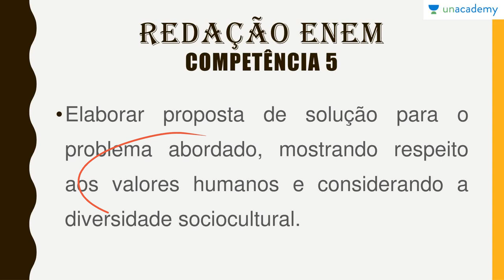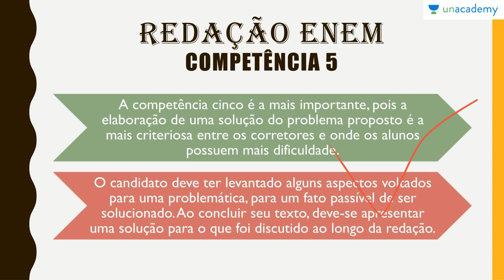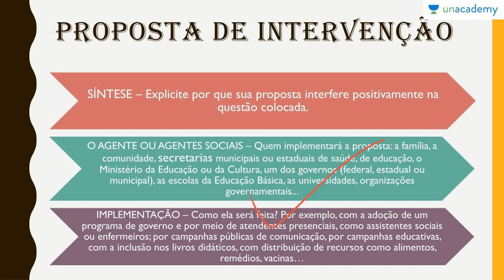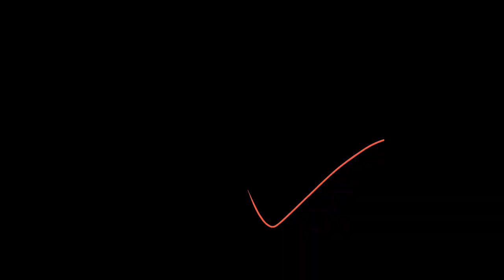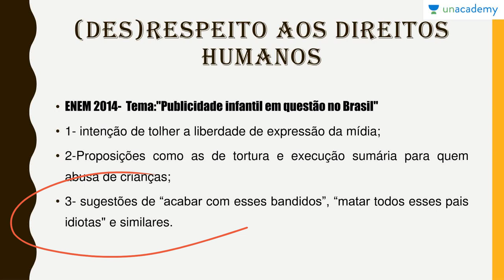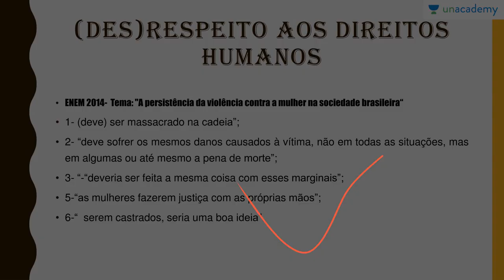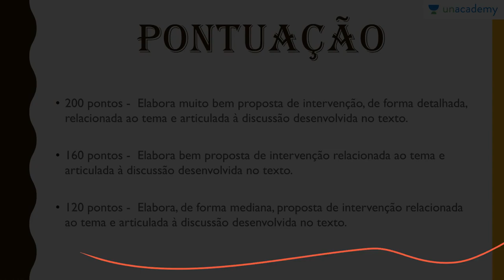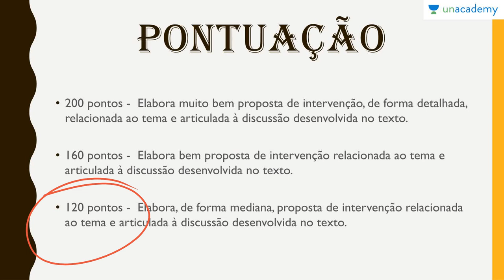Redação ENEM competências, estrutura e estética Aula 6 Redação ENEM Competência 5 Eliete Cas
Redação ENEM: Competências, estrutura e estética
Aula 6: Redação ENEM  Competência 5
Eliete Cassia